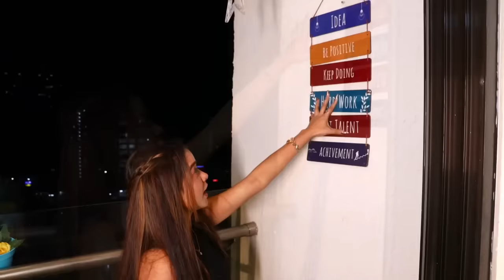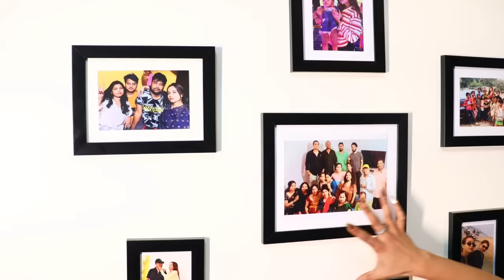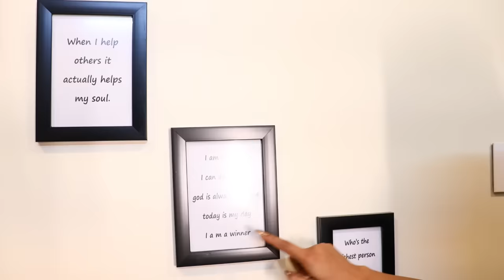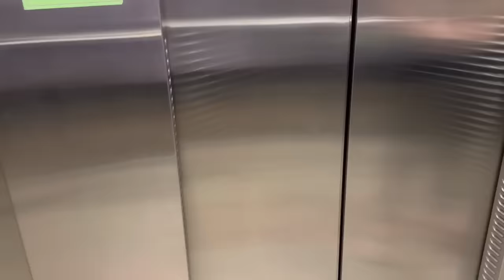Mumbai Ke Ghar Ka Home Decor!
Iss video mein, main aapko dikhaoongi kaise maine apne ghar ke har kone-kone ko apne sapno ka roop diya. Aap dekhenge naye rang, furniture, aur design concepts jo mere ghar ko ek naya mahaul dete hain.